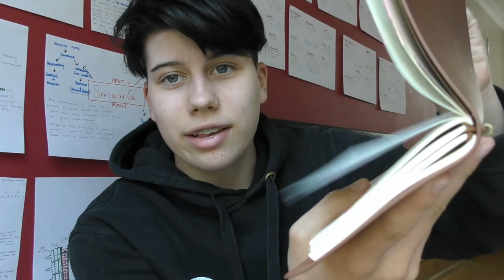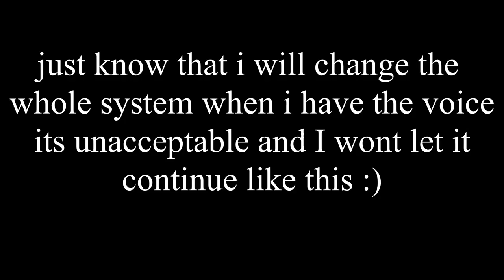accepting i will never be cis gender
Hey guys, sorry this was such a sad, negative video. sometimes its just good to talk about it and i insist you to always always talk to someone about how you are feeling! My dms are always open and you can always chat to me, about anything. You are all so loved and youre futures are so so bright. Thank you for all the lovely messages about my last video, im really glad you enjoyed it, more are to come for sure!